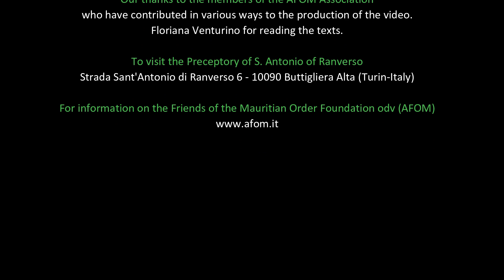THE CHAPEL WITH THE STORIES OF SAINT BLAISES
The video was made by the Friends Association of the Mauritian Order Foundation odv (AFOM), within the project named "Present!" realized with the contribution of the Ministery of Labour and Social Policies, in collaboration with the Mauritian Order Foundation, the Piedmont Region (Health and Welfare Department, Policies Sector for children, families, minors and young people, support for situations of social fragility) as part of the Call for "Projects of local importance promoted by voluntary organizations, social promotion associations, third sector foundations".

Project manager: Association of Friends of the Mauritian Order Foundation odv (AFOM)

Organization and consultancy: Alfredo Norio, Feliciano Della Mora, Gabriella Monzeglio, Angela Crosta, Mariella Longhetti, Ugo Capella, Mario Busatto, Edoardo Rotunno

Film Editing: Mediares

Images with permission: Mauritian Order Foundation

Our thanks to the members of the AFOM Association who have contributed in various ways to the production of the video.
Floriana Venturino for reading the texts.

To visit the Preceptory of S. Antonio of Ranverso: Strada Sant'Antonio di Ranverso 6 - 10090 Buttigliera Alta (Turin-Italy)

For information on the Friends of the Mauritian Order Foundation odv (AFOM)